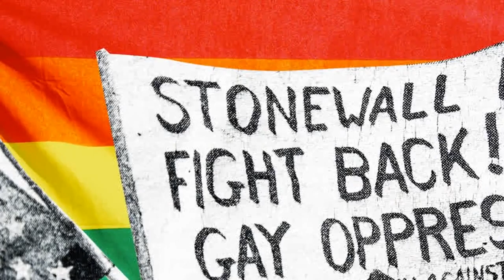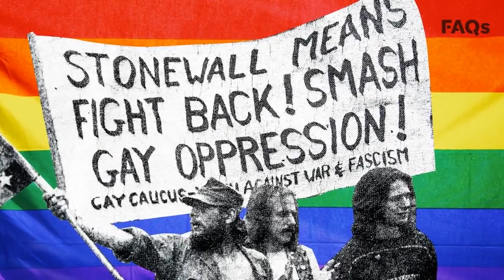Kawhi Leonard caps epic playoff run as NBA Finals MVP